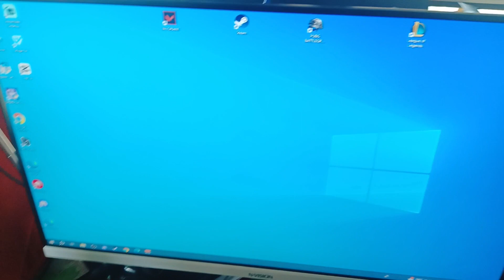How to fix Graphics card no display